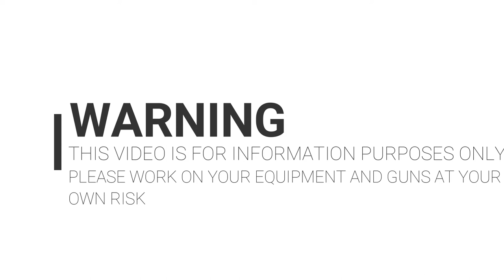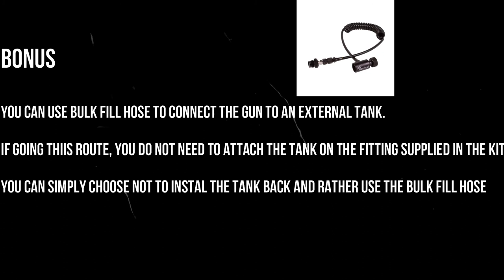How to install regulators on Kervan Arms Black Mamba and C5 Rifles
This video shows how to regulate the Kervan Arms C5 or Black Mamba rifles.

You need to be careful when working on your guns. We are not responsible for any damages or injuries resulting directly or in-directly while following instructions or working on your guns in any way or while using them.

You may use a 1200psi regulator for detuned rifles and 1500psi regulator kits for full powered rifles.